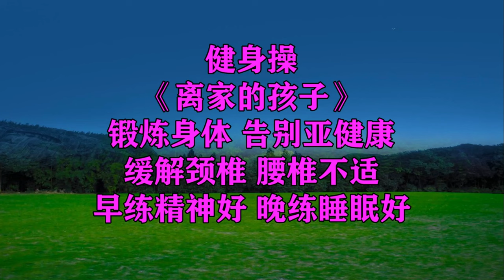Thể dục nhịp điệu trên không "Trẻ con trốn nhà" nhảy nhót trong những ngày chó để giảm cân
【華美舞動廣場舞】
Xin chào, đây là Huamei Square Dancing
Tại đây bạn có thể học cách khiêu vũ.
vui lòng đăng ký và nhấn chuông ở góc trên bên phải để xem thêm video khiêu vũ tài khoản Facebook của tôi
Hãy ủng hộ kênh bằng cách trở thành thành viên của kênh nhé
零基础健身操《离家的孩子》三伏天跳一跳，排汗排毒，减肥瘦身 Video này hoàn toàn tuân thủ Nguyên tắc cộng đồng của YouTube và không có vi phạm nào.